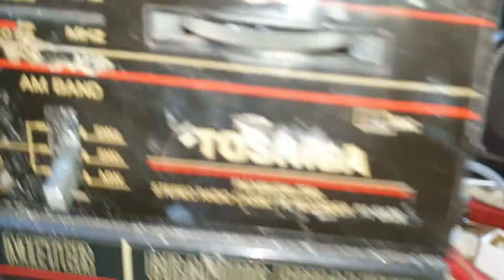Đài cassette Toshiba RT SX 26 của bác Sơn Quảng Ninh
cassette Toshiba rtsx26 của bác Sơn Uông Bí, Quảng Ninh